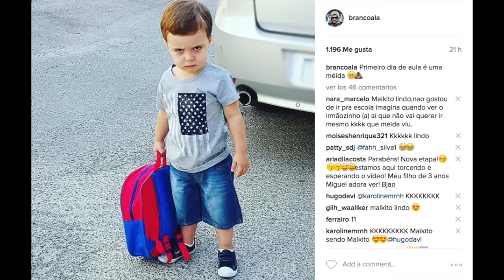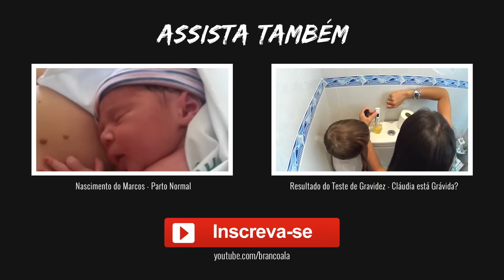Primeiro Dia de Aula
Ontem foi o primeiro dia de aula da vida do Marcos. Levamos ele pra creche e ele gostou muito. Primeiro dia de aula de méida!! :D Nós sofremos mais do que ele kkkkk